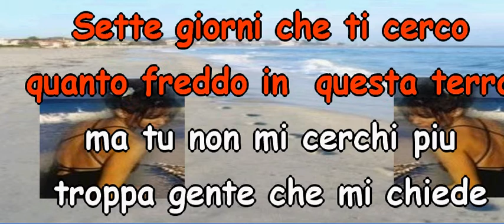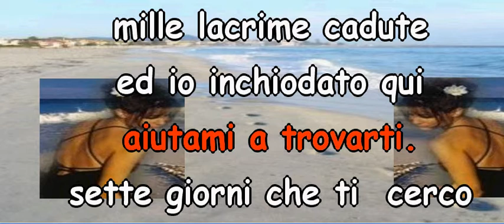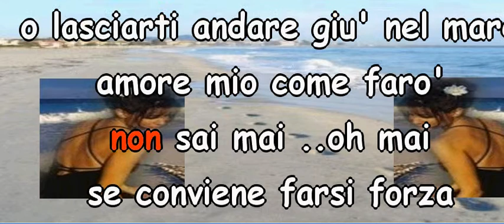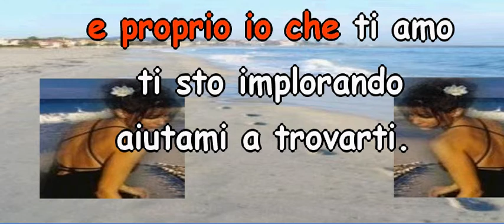7giorni Mary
Mary Kanada